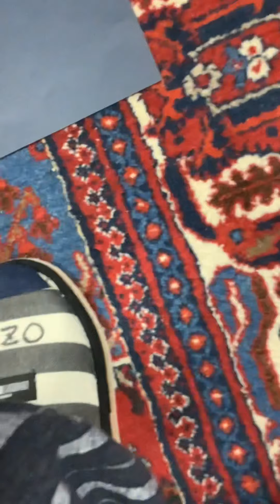石野容三の芸術。第159回。絵画。